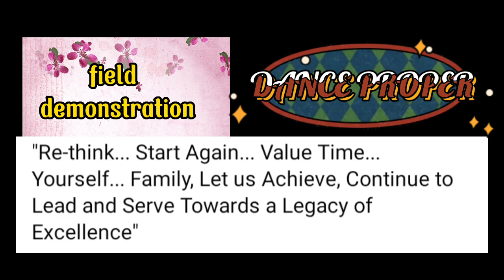VLOG: mommy duty(part 2)😍